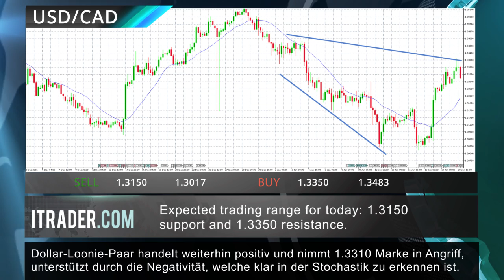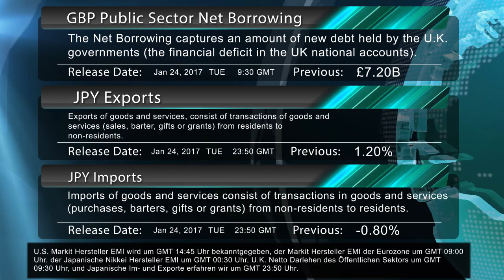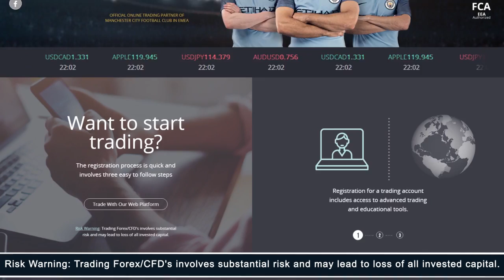ITRADER.COM - Täglicher Marktbericht -24.01.17